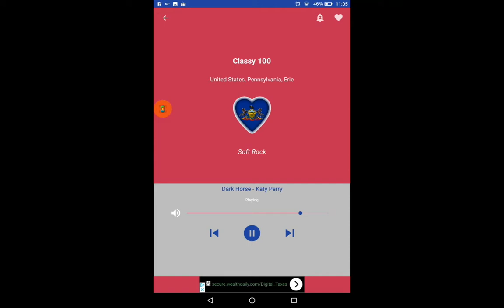Recme part 4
This is part 4 of USA radio station of Pennsylvania Erie radio station